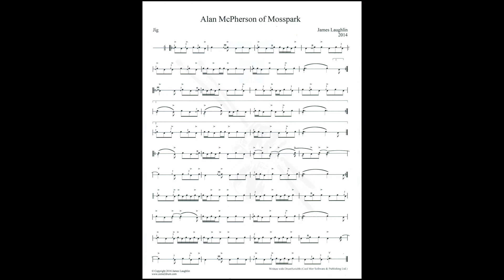Alan McPherson of Mosspark (PLAYALONG)